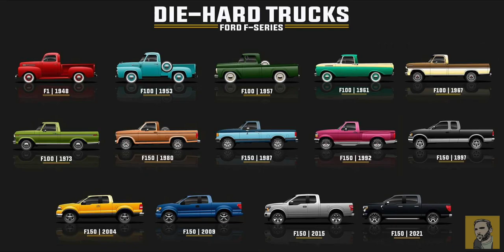Why Americans Love Pickup Trucks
Americans are obsessed with pickup trucks.  Find out why.